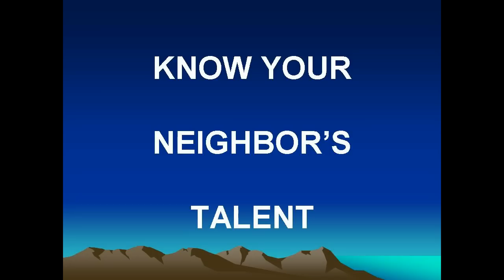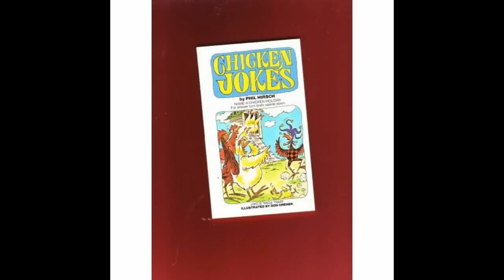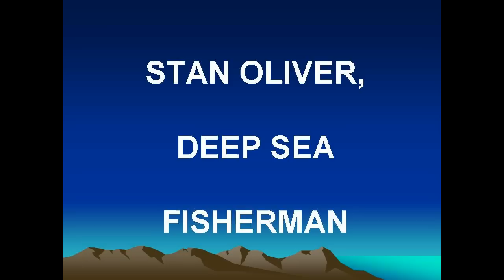Lions Gate Hidden Talents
This video was made to show at the beginning of the Lions Gate Talent Showcase, which was a live performance by talented residents of Lions Gate CCRC Independent Living. Since not all talents were amenable to presentation at the live performance and to give such talents the opportunity to be displayed, I made this video by going to where the talents were and by including appropriate photos.